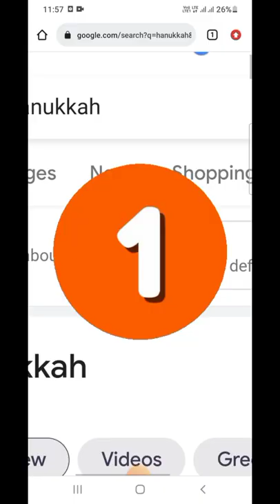5 Google Secrets | Part-1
5 secrets about google
google biggest secrets
google best secrets
best google secrets
hidden secrets of google chrome
google secrets you didn't know about
secrets google doesn't want you to know
google secrets you don't know about